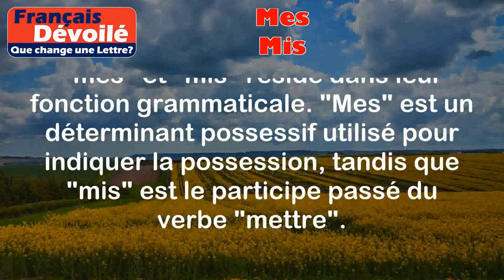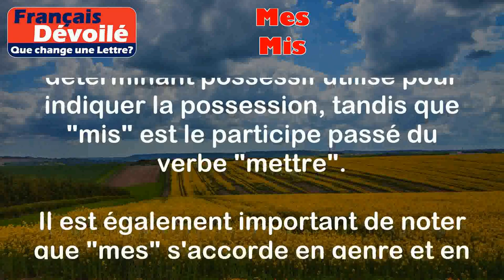Mes et Mis (Une Lettre)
Mes:
Définition: "Mes" est un déterminant possessif utilisé pour indiquer la possession ou l'appartenance à une personne ou à un groupe de personnes.

Exemples:
- Mes amis sont venus me rendre visite.
- Voici mes clés, je les ai retrouvées.

Mis:
Définition: "Mis" est le participe passé du verbe "mettre". Il est utilisé pour indiquer une action passée de mettre quelque chose quelque part.

Exemples:
- J'ai mis les livres sur l'étagère.
- Elle a mis son manteau avant de sortir.

Différence:

La principale différence entre "mes" et "mis" réside dans leur fonction grammaticale. "Mes" est un déterminant possessif utilisé pour indiquer la possession, tandis que "mis" est le participe passé du verbe "mettre".

Il est également important de noter que "mes" s'accorde en genre et en nombre avec le nom auquel il se réfère, tandis que "mis" reste invariable.

En résumé, "mes" indique la possession, tandis que "mis" indique une action passée de mettre quelque chose quelque part.